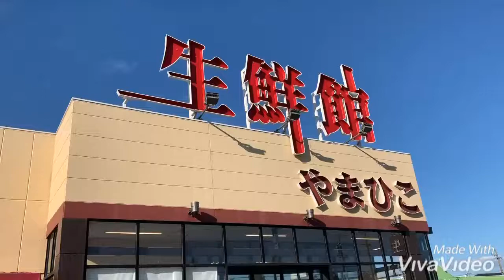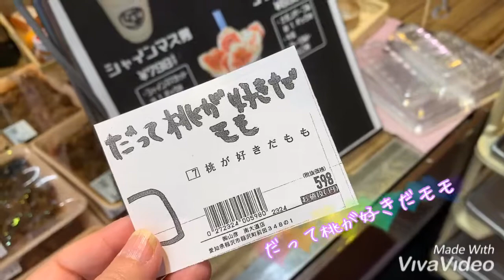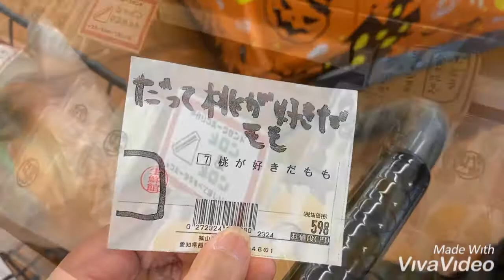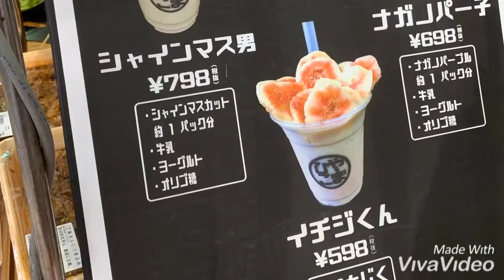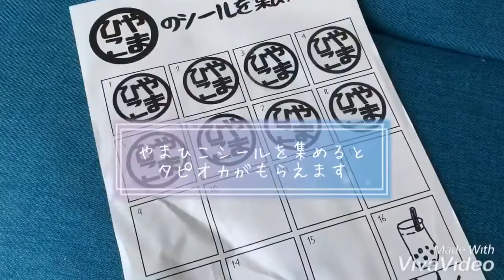【愛知県稲沢市】生鮮館やまひこ南大通店に行って来たよ。。。の巻(2019/10/15) ⚠️撮影時の情報の為 現在は販売されていない物もあります。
撮影時の情報です。現在は担当店員さんが店舗移動になったため販売されていない物がございます。よろしくお願いします🙏